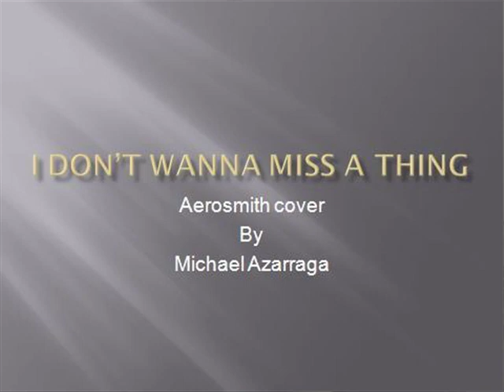i don't wanna miss a thing (aerosmith cover) - michael azarraga